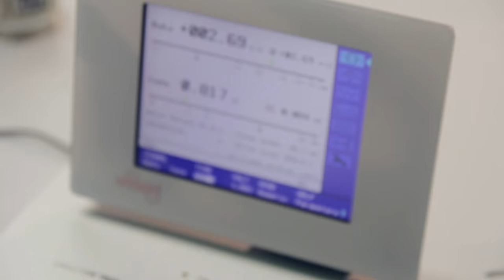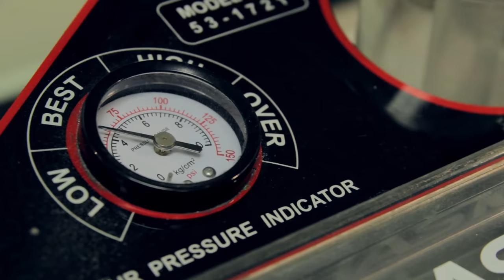Watch Workshop and watch repair in Miami, Chrono Sky Inc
Chrono Sky Inc., a watchmaker company in Miami, Florida. Our main line of business is servicing high-end watches.We have personnel with more than fifteen years of experience as watchmakers and we offer services second to none in the industry. We have state of the art equipment to service high-end watches with the highest standards of quality.